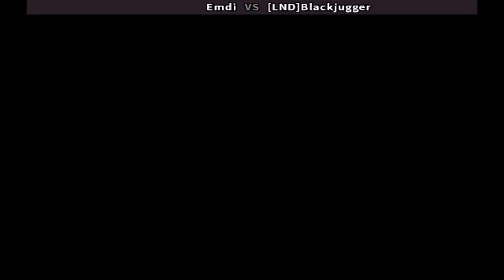Super Sidekicks 3 - Emdi vs [LND]Blackjugger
FightCade 2 Super Sidekicks online matches casual
Top Players
REPLAY DATA
Date: 7/1/2022 17:14:35
Game: ssideki3
Player 1: [MX] Emdi
Player 2: [BR] [LND]Blackjugger
Duration: 00:21:41
Views: 1
Replay: 1
Jugadores Top
México & Brasil
Replay HD 1080p 60fps